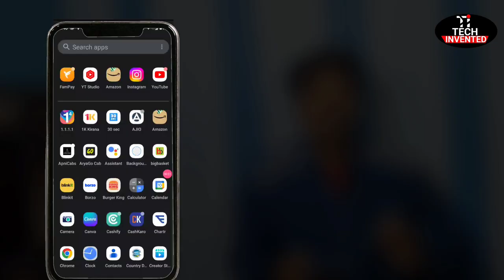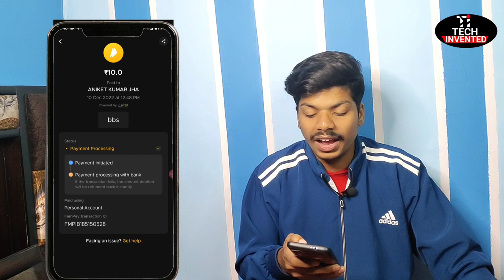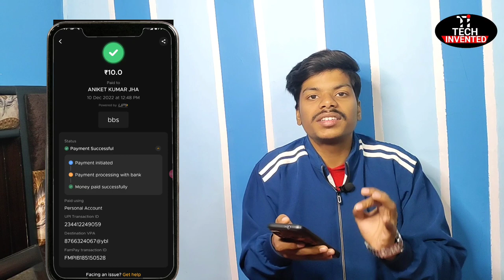Fampay money ko bank mai transfer kaise kare | fampay se payment kaise kare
use this reffer code and get flat 1000 rupees cashback 👇👇👇
Reffer code :- SUMI58DO5

turbotechplus @Turbo Tech Plus @kooL Tech